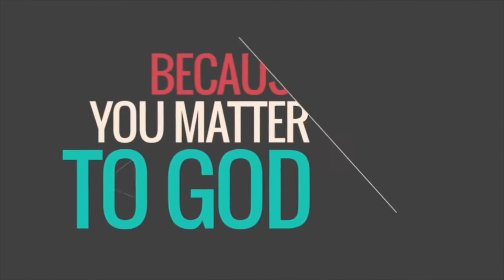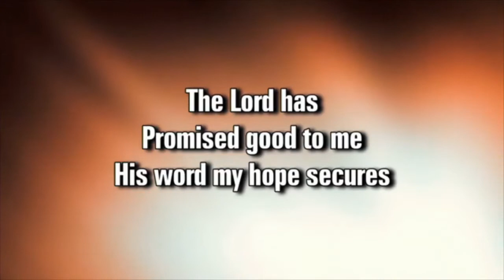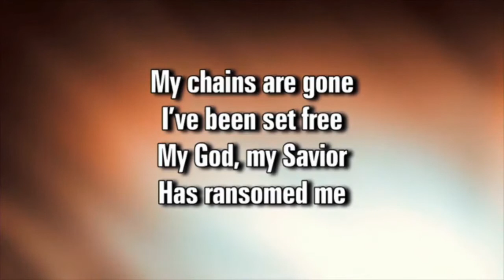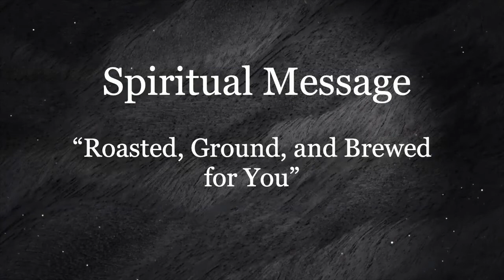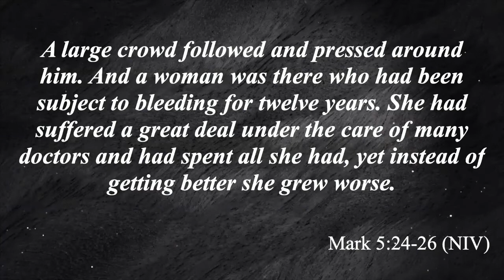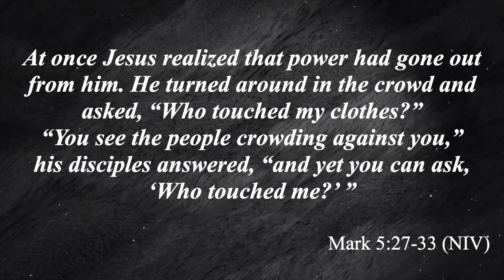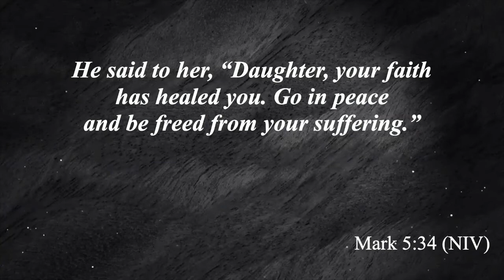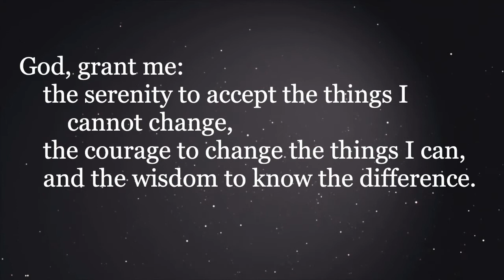Sunday Worship 3 13 2022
Message: "Roasted, Ground, and Brewed for You"